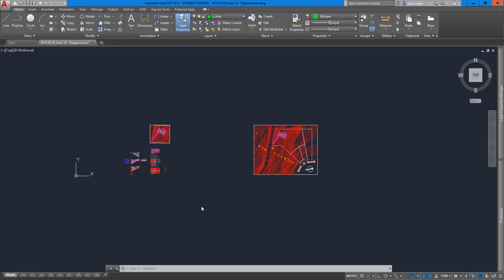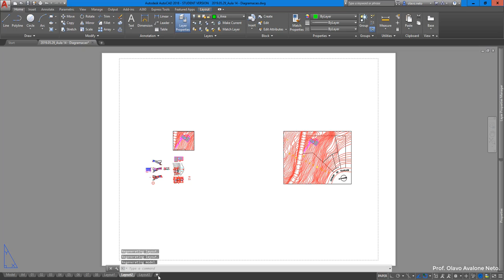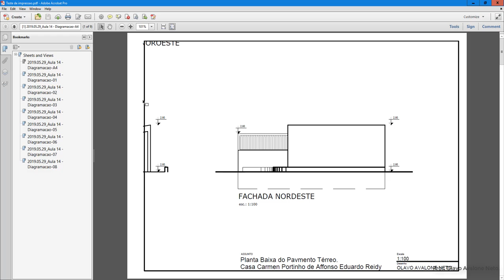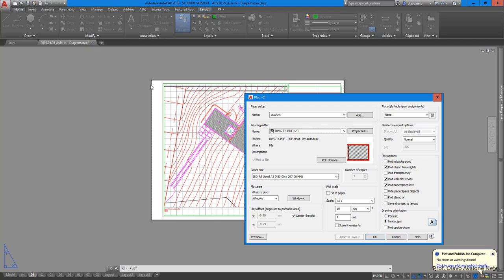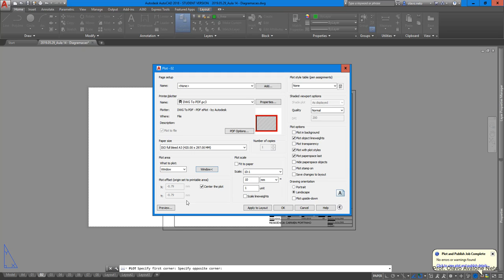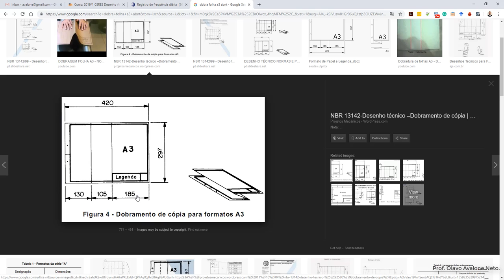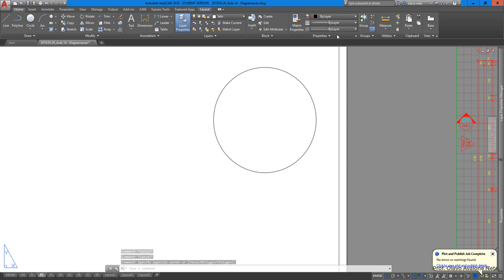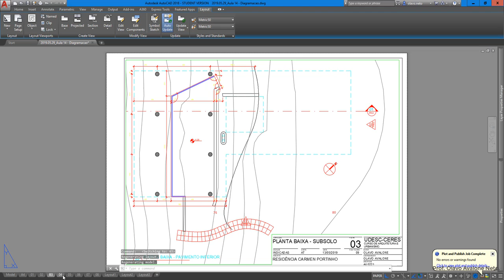Desenho Arquitetônico 2019.1 - Aula 14 A - Diagramação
Conteúdo: diagramação de pranchas para impressão.